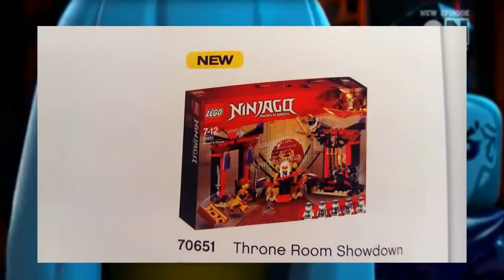ANALIZA 82 ODCINKA 8 SEZONU LEGO NINJAGO SONS OF GARMADON!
Cześć! Dzisiaj analizujemy sobie 8 odcinek 8 sezonu LEGO Ninjago Sons of Garmadon (Synowie Garmadona). Zapraszam! :D